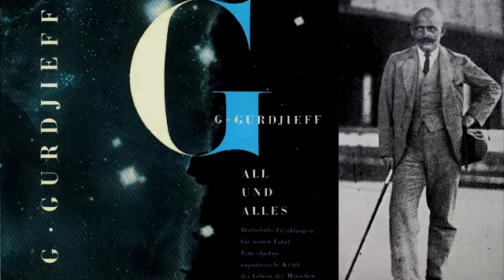Gurdjieff - Beelzebubs Erzählungen für seinen Enkel 1 - Gedankenerwachen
G.I. Gurdjieff - All und Alles. Beelzebubs Erzählungen für seinen Enkel Kapitel 1 - Gedankenerwachen

Dirk´s Übersetzung von J.G. Bennett´s The Dramatic Universe 1

0:00 Gedankenerwachen
14:15 über Russisch, Englisch, Armenisch und Griechisch
25:46 Denken in Worten / Denken in Formen
33:06 der Transkaukasische Kurde
44:37 über das Unterbewußtsein
50:20 der Rat von Gurdjieff´s Großmutter
1:01:44 Gurdjieff´s Weisheits-Zahn
1:07:16 Schmausen wir das Porto eingeschlossen
1:26:16 der Karapet von Tiflis
1:31:26 der Hundefänger von Tiflis
1:36:19 der Tiger von Turkestan gibt sich die Ehre